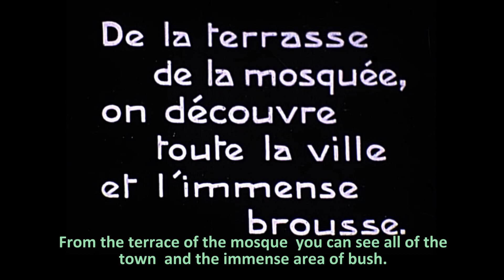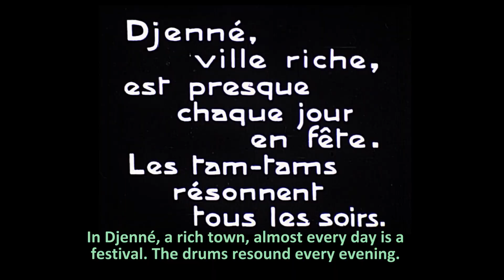Djenné (Mali) 1921-2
Film of the World Heritage site and its inhabitants at the beginning of the 1920s, when the Great Mosque was still new. The French film-makers want France to take the credit for designing the Mosque, claiming that a local French administrator drew up the plans, but no building in the world looks less European. The film records street scenes and some women dancing wonderfully, but condescends to the “Natives” and to the drummers, who are characterised as a “Bambara jazz-band”, but it does manage to depict Djenné at a period of great relative prosperity.
Du métrage du site UNESCO et ses habitants au commencement des années vingt, quand la Grande Mosquée était presque neuf. Les cinéastes français représentent la Mosquée comme la création d’un administrateur colonial français, mas aucune construction n’apparaît moins européene. Le film contient des scènes de rue et une danse extatique des femmes, mais condescend aux « indigènes » et aux joueurs de tam-tam, qui sont présentés comme un  « jazz-band bambare », mais parvient à présenter la ville de Djenné à une époque de prospérité.